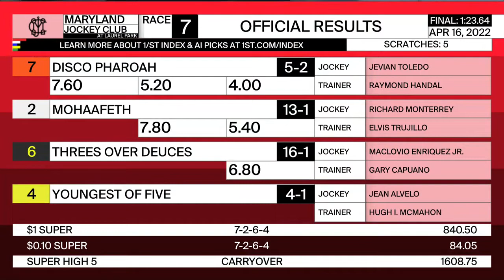4/16/22 - Frank Y. Whiteley Stakes - Laurel Park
3-Year-Olds & Up Sprint-Dirt Division